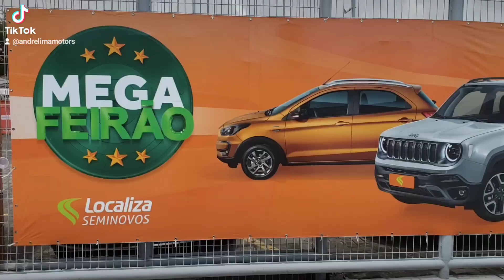Localiza Seminovos imbiribeira 19/10/2022